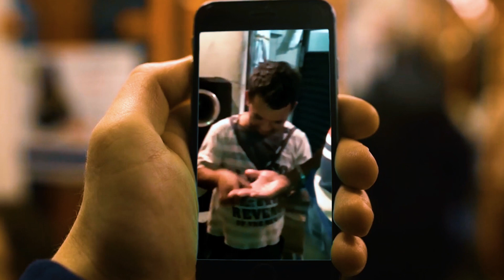Reduza seu CPL e aumente a geração de leads Estratégias práticas de marketing digital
Fala minha gente

No mundo do marketing digital, o custo por lead (CPL) é uma métrica essencial para medir o sucesso de uma campanha. Mas como garantir que você está pagando um valor justo por cada lead? Neste vídeo, você vai aprender estratégias práticas para reduzir o CPL e aumentar sua geração de leads.

Vamos discutir desde a segmentação correta do público-alvo e a criação de anúncios eficazes até a otimização de conversão e a análise de dados. Além disso, você também vai descobrir como calcular o ROI das suas campanhas e como fazer ajustes para melhorar seus resultados.

Assista agora e comece a maximizar o potencial da sua estratégia de geração de leads! 🚀🎥

Fica com a gente que é só o começo!

⛵ NAVEGAÇÃO
00:29 O QUE É LEAD
01:00 O QUE É CPL?
01:27 COMO CALCULAR O CPL (CUSTO POR LEAD)
01:44 QUAL É O CPL IDEAL?
02:20 QUAIS OUTRAS MÉTRICAS TRABALHAM EM CONJUNTO COM O CPL: TAXA DE CONVERSÃO
03:03 QUAIS OUTRAS MÉTRICAS TRABALHAM EM CONJUNTO COM O CPL: TAXA DE CONVERSÃO | Custo de Aquisição de Cliente (CAC):
03:37 QUAIS OUTRAS MÉTRICAS TRABALHAM EM CONJUNTO COM O CPL: TAXA DE CONVERSÃO | Retorno sobre Investimento (ROI)
04:46 QUATRO DICAS PARA REDUZIR O CPL DA SUA EMPRESA
05:32 COMO SABER SE O CPL DA SUA EMPRESA ESTÁ NA MÉDIA
07:11 O CUSTO POR LEAD (CPL) E O RETORNO SOBRE INVESTIMENTO (ROI)
08:36 É POSSÍVEL REDUZIR O CPL SEM PREJUDICAR A QUALIDADE DOS LEADS GERADOS?

✏️SE VOCÊ PRECISA DE UM DIAGNÓSTICO PROFISSIONAL SOBRE SEU INSTAGRAM, ENTRE AGORA EM NOSSA LISTA DE ESPERA:

Tem conteúdo fresquinho sobre esse assunto também em nosso BLOG:

Custo por Clique (CPC): O que é, como calcular e por que não deve ser sua única métrica

👉🏽Guia completo de LTV: O que é, como calcular e estratégias para aumentar em seu negócio

👉🏽Tudo o que você precisa saber sobre Churn Rate: Métricas, Indicadores e Estratégias para Reduzir

👉🏽 [PASSO A PASSO] TUDO O QUE VOCÊ PRECISA SABER SOBRE SEU CLIENTE